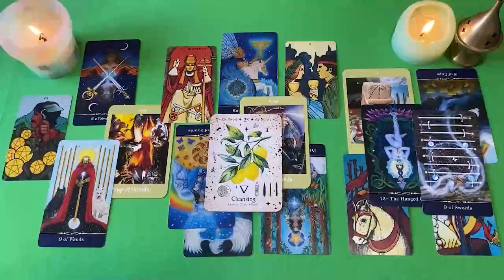VIRGO YA ERA HORA❗️😱 LLEGA ANTES DEL DOMINGO 8 DE OCTUBRE 🚨 HOROSCOPO VIRGO AMOR OCTUBRE 2024